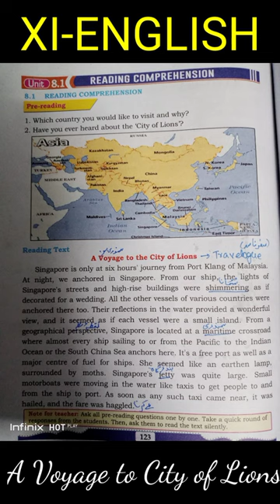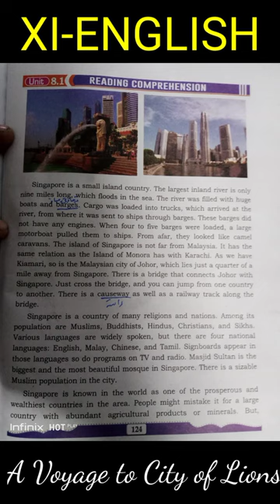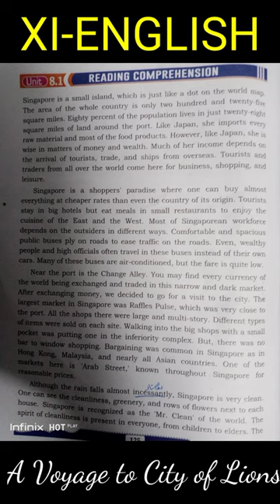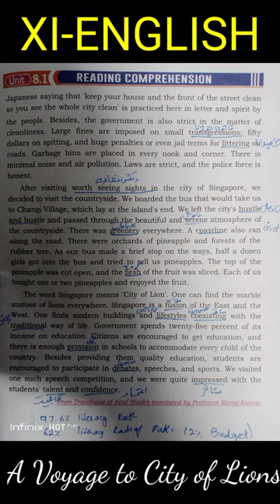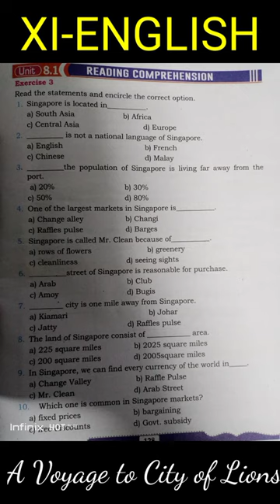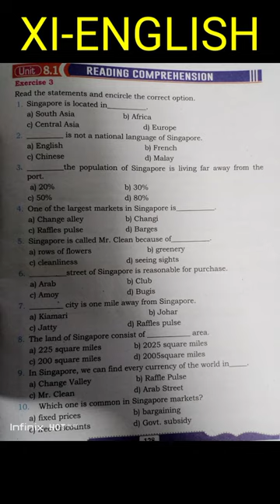CH#8 A Voyage to the City of Lions (XI English 2022)